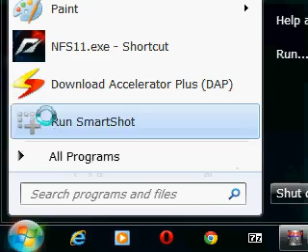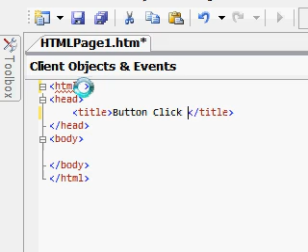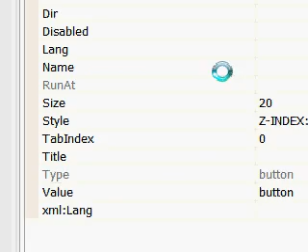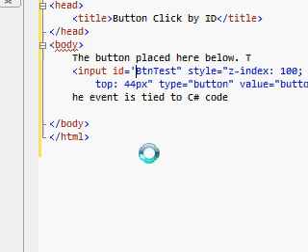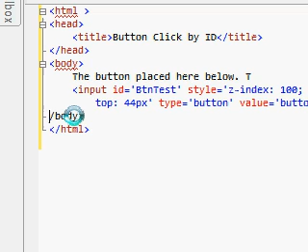04 CreatePlainHtml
Creating the user html content for WebBrowser content